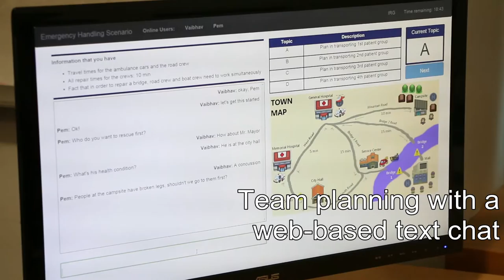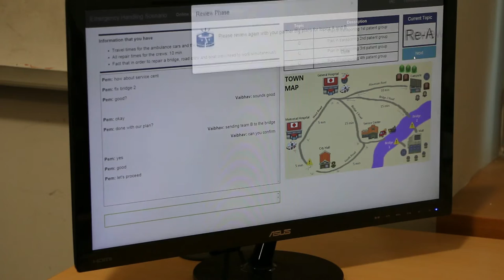Web-based Collaboration Tool: System Demonstration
This is a supplemental video for the journal article titled "Improving Team's Consistency of Understanding in Meetings" published in the IEEE Transactions on Human-Machine Systems.  The work is by Joseph Kim and Prof. Julie Shah.